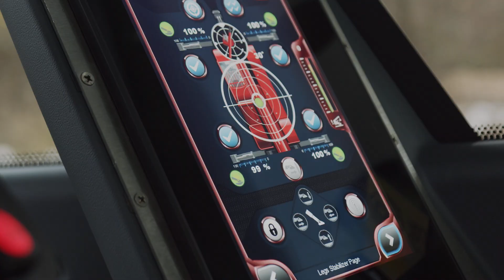ITT: Telescópicas Giratorias BOBCAT Stage V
Les presentamos los nuevos manipuladores telescópicos giratorios conformes a la norma Stage V
Al añadir tecnología de vanguardia a los manipuladores telescópicos giratorios Bobcat, hemos creado la herramienta definitiva para los trabajos de manipulación más complejos. Trabajar en altura nunca ha sido tan eficiente, cómodo y seguro.